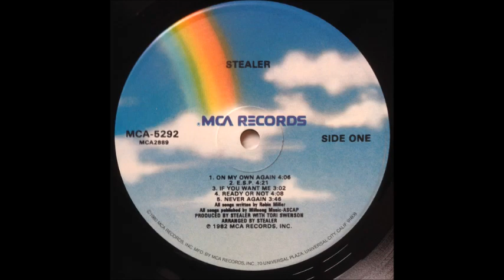Stealer - If You Want Me (AOR) *Request*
Album : Stealer
Released : 1982

Line Up:
Bass – Randy Koontz
Drums – Lee Kix
Keyboards – Tony Russo
Vocals, Guitar – Robin Miller